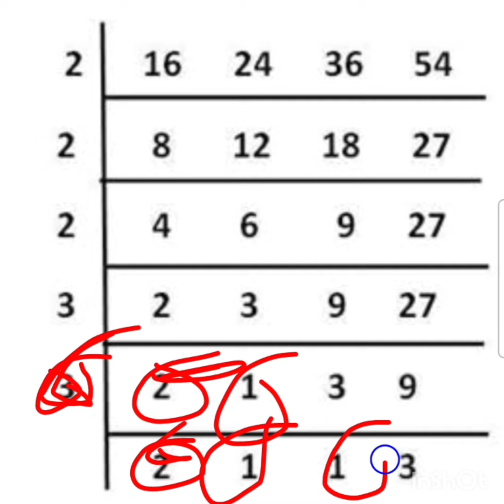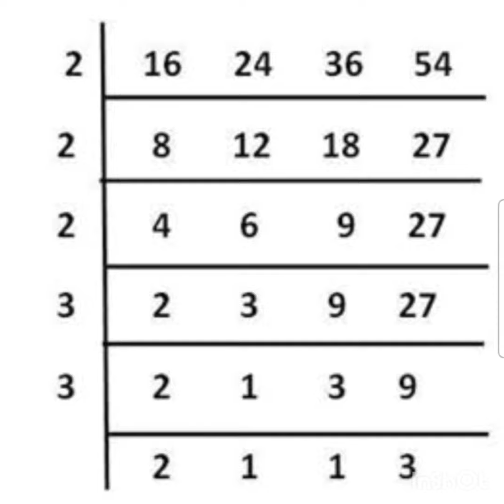How to found 4 digit number || Desen